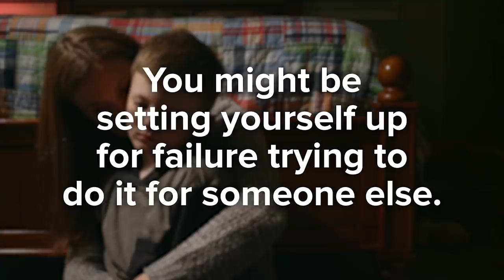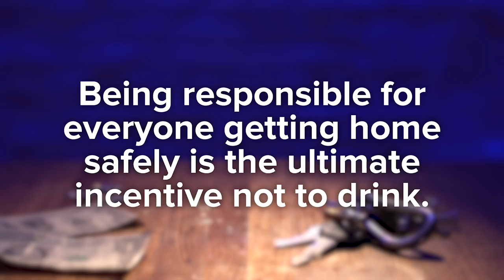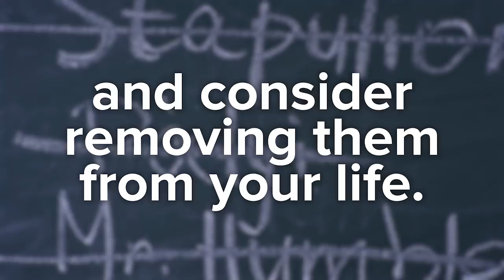How To Cut Back On Drinking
MUSIC
SFX Provided By AudioBlocks

STILLS
canned beer
zozzzzo/Getty Images

People eat fast food in the car in the evening.
Mediabasso/Getty Images
Writing Notebook
kongnana/Getty Images
Pick up telephone press number to dial call - IP Phone
MaDooGust/Getty Images
Casual businesswoman speaking with psychologist
Wavebreakmedia/Getty Images
Pouring vodka in glass in slow motion
magicmore/Getty Images
blond woman waking up on sunny morning and doesn't want to get up
wernerimages/Getty Images
close up of man with beer and remote at home
dolgachov/Getty Images
Quench your thirst with a cool beer. Silhouette of the bottle, which is opened at sunset near the wheat fiel
StockSeller_ukr/Getty Images
Athlete tying his shoe lace in slow motion
HyperionPixels/Getty Images
Energetic Woman in Dancing Class
shironosov/Getty Images
Skilled artist man teaching young girl to draw paintings and explaining the basics in art studio
silverkblack/Getty Images
Crossed out writing on the blackboard, close-up
David Kashakhi/Getty Images
pensive man leaning against the window
dream_one/Getty Images
Group Of Female Friends Sitting In Coffee Shop Chatting
monkeybusinessimages/Getty Images
Hand holding a cocktail tube on white background
Yauhen Akulich/Getty Images
Girl drinking iced tea with peach.
Rasulovs/Getty Images
Female Friends Enjoying Night Out At Rooftop Bar Shot On R3D
monkeybusinessimages/Getty Images
Pouring Soda into a Glass with the Ice Cubes.
nao98/Getty Images
Woman hand finding a book on bookshelf in the library
Adkasai/Getty Images
Camera pans over modern cool sleek audio spectrum or waveform of a song - Blue Version
Joseph Kelly/Getty Images
Cute mixed race girl listening to music on the subway
levik1operator/Getty Images
Man drinking and driving
Burlingham/Getty Images
Handing Over Car Key
sframephoto/Getty Images
Exhausted black sportsman recovering breath
EvgeniyShkolenko/Getty Images
A young woman looking out of the window to a medieval street smiling and waving her hand
Wehrwolf/Getty Images
Woman crossing off the days of her menstruation planning control birth concept on a calendar
Filomedia/Getty Images
Closeup hands holding smartphone, man hands using mobile smartphone connected online app, soft focus
imsuperstas/Getty Images
A mother with her arms around her young son, who looks sad
Uberstock LLC/Getty Images
Human icon, Connecting people, business network. social media service icon.
motionxcom/Getty Images
Grandpa comforted niece dumped by his girlfriend
dream_one/Getty Images
champagne bubbles (seamless loop)
ivra/Getty Images
Disappointed introspective man looking himself into mirror
stevanovicigor/Getty Images
Woman with messy hair hangover in the morning
Stusya/Getty Images
man uncap three bottles of fresh beer with foam and drops on dark background pub
donfiore/Getty Images
Upset man with laptop and alcohol
Zinkevych/Getty Images
Support Group Members Applauding
shironosov/Getty Images
Footage provided by VideoBlocks